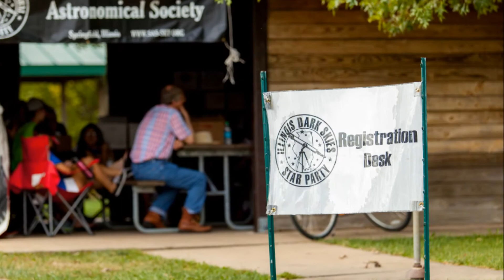Illinois Dark Skies Star Party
The Sangamon Astronomical Society is a registered not-for-profit organization dedicated to raising the public's awareness about the science of astronomy and to increasing the interest of astronomical science to education in the Springfield area.

Home of the Illinois Dark Skies Star Party at Jim Edgar Panther Creek State Fish and Wildlife Area